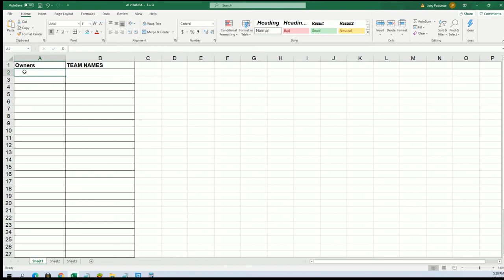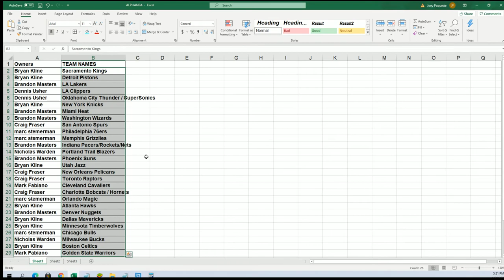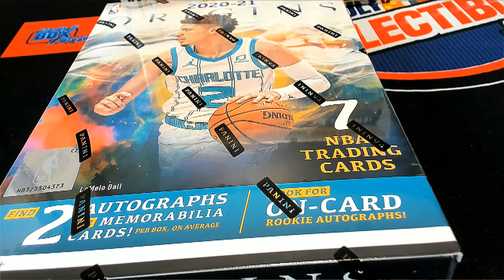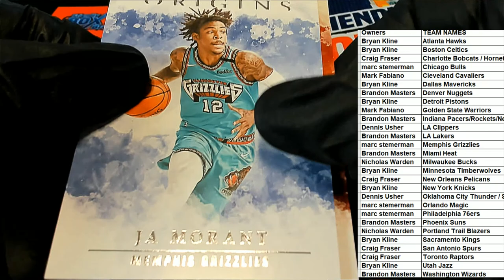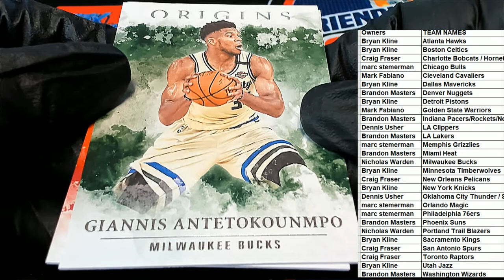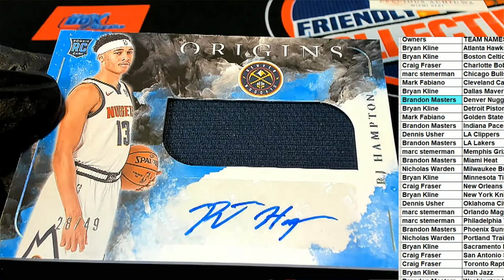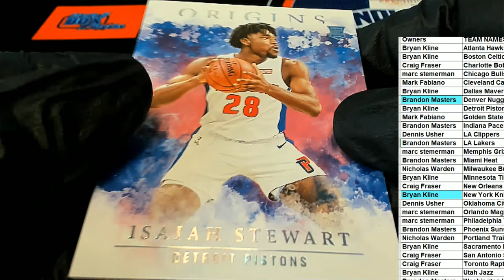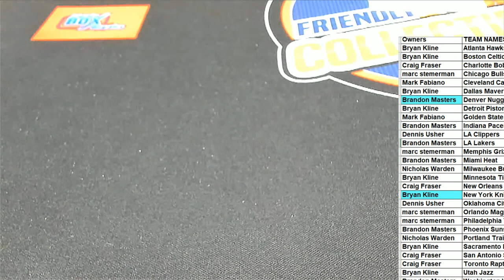202021 Panini Origins Basketball Hobby ID 21ORIGINSBSK108